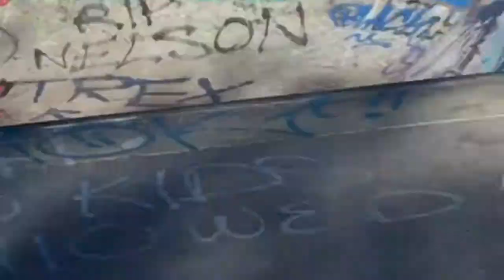Plata goes to Andre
A group of skaters from San Jose CA
Filmed and edited by: Daniel Chavez
Plata Arroyo Skatepark